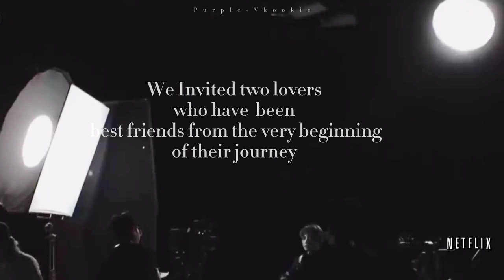Taekook: Strawberries & Cigarettes | Official Trailer [HD] Netflix FMV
Hello Cherry-berries 🍒🍓
💌Ahh, I'm so nervous!🥺but finally! 🤭My first netflix trailer edit! I'm so excited and nervous too! I have wanted to make it for so long and finally gathered my courage for it!🥺 it was really hard for me ,not gonna lie, it's harder than I thought! I kept thinking about the story for weeks! As I don't read any au or ff, I made it with my own imagination but there's a touch of reality . It's exactly why and how I believe in Taekook! I believe in their reality and what happened in real life! The quotes and dialogues are real ,given by Taekook themselves and small parts are written by me to adjust the story.💌Hope you'll get it.Kept a fun twist with jimin🤭

💚Also , it's a bit long than usual ,hehe i tried to shorten but couldn't. It's hard to skip their moments 🥺it was hard for me to choose ! But maybe you'll enjoy the whole thing,let me know!💌

💜please show a lot of love and support to it🥺💜I really worked hard on this! and I'm happy with the outcomes 🤭💜Ignore the mistakes please 💌

🌻Last of all, thanks to each one of you for being my inspiration 🌻I love y'all! 💜Thanks for the patience ❤️

Hopefully You'll enjoy the video💜😌

💮if you're not shipper, or don't like it, kindly do not engage for shipwars or attention. Please watch other contents which you like, don't come to fight unnecessary 💮

🧁please don't try to harm the members or their relationship ,may whatever it is💜it's a beautiful bond .We don't know reality,so let's be real and accept as they're 💜 They are our idol Not our personal property . Always remember it💜
💌And may whatever they do,try to support and give equal love to them .💜😭

it really makes me going🥺💜
✨Thanks again  to my lovely people who supports my work and effort.

🧷Also support my new fanpage ("Taekook My Safe Place" ) , join the new fam💜for Taekook updates and gossips 💣
🧷fanpage link(Taekook my safe place)👇🏻 -

clips credit 💌

Taekooklicious💕

🦋I just did the edit🦋

Song ~ 'The night we met' piano
'Strawberries and cigarettes '